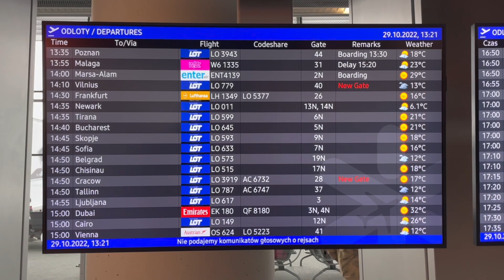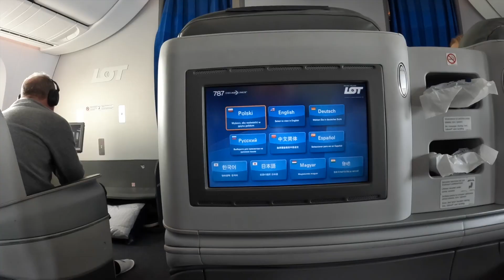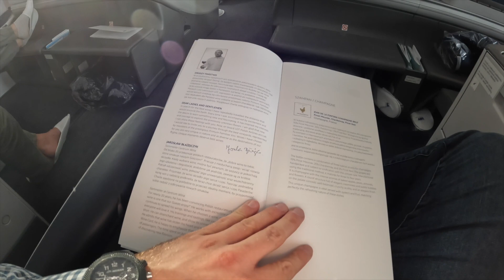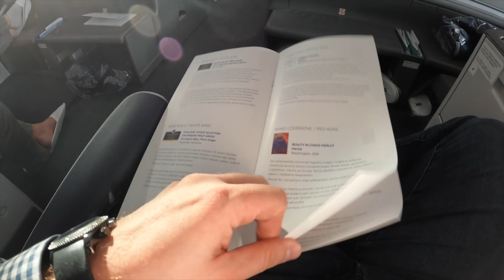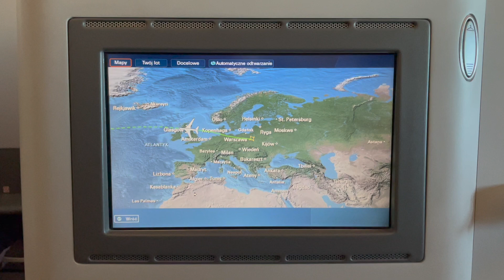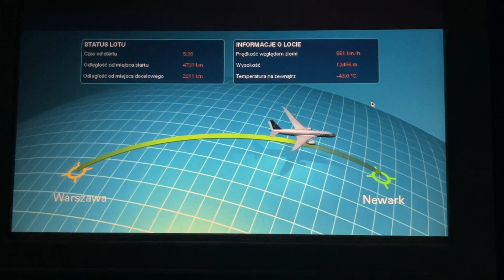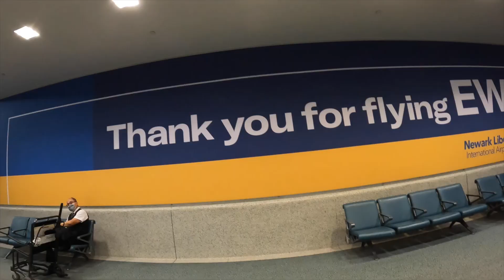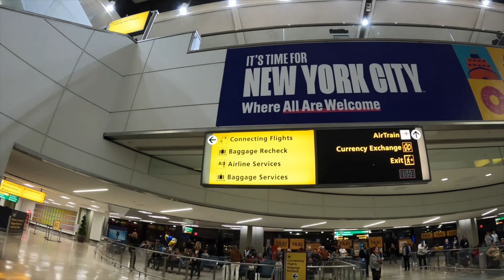Flight report: Boeing 787-8 Dreamliner Business Class Warsaw WAW - New York EWR - November 2022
I was lucky to start my visit to the Big Apple in style and I flew to New York's Newark Airport (which in fact is located in New Jersey - the neighbouring state) with LOT Polish Airlines's Boeing 787-8 Dreamliner in business class. The whole experience was amazing - great food, super friendly crew and comfortable seats. Highly recommended!